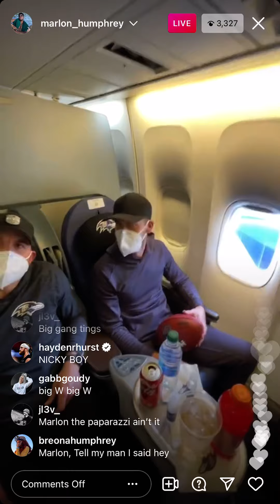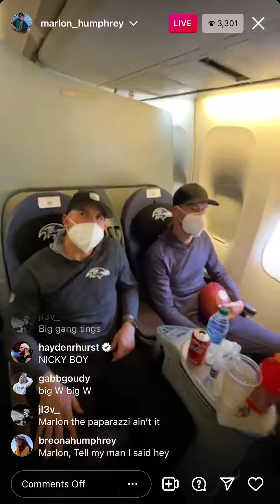“JUSTIN TUCKER” on Marlon Humphrey’s IG LIVE after his 66 yard game winning field goal